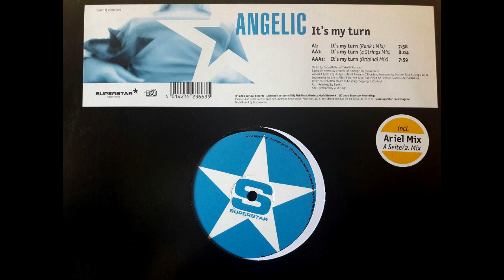Angelic - It's my turn (4 Strings Remix)